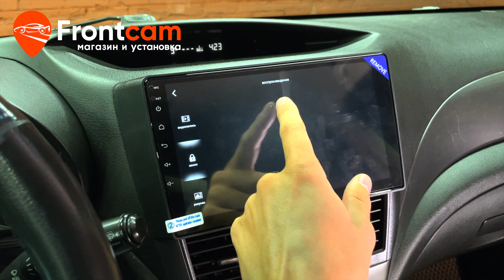Видеорегистратор Canbox X016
Видеорегистратор Canbox X016 для подключения к Android магнитоле по USB, ADAS, Full HD 1080P